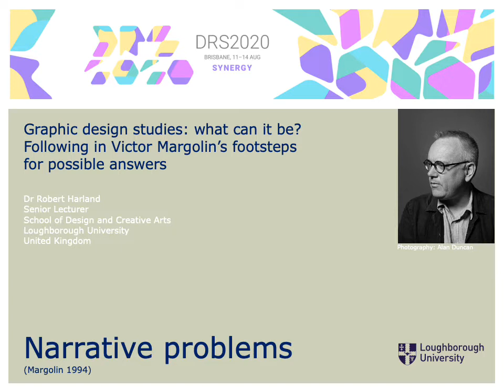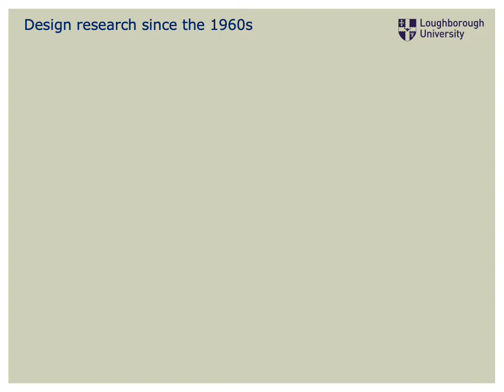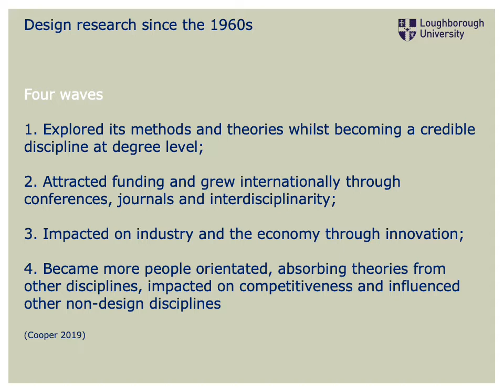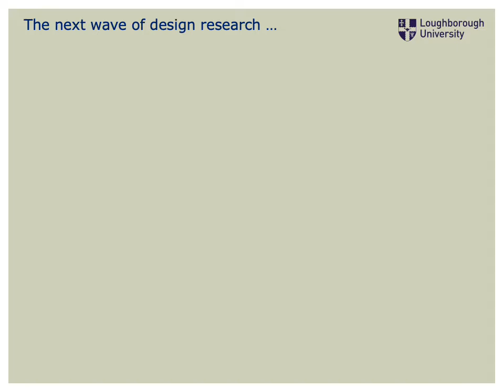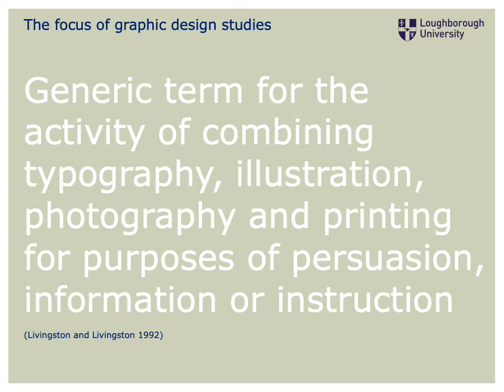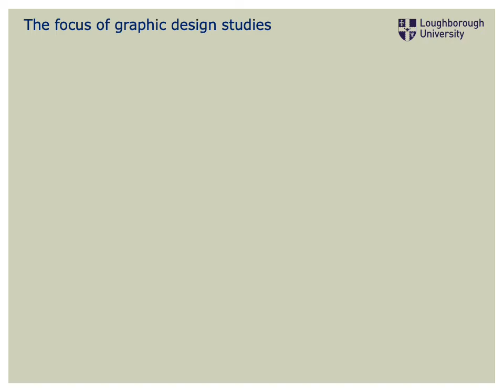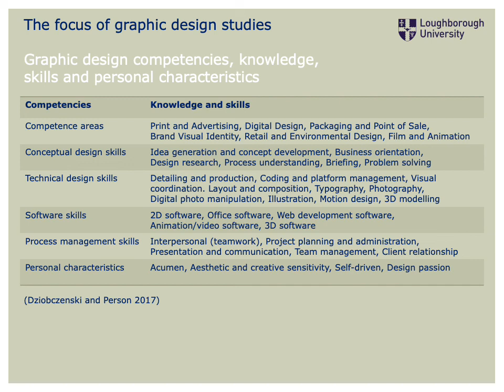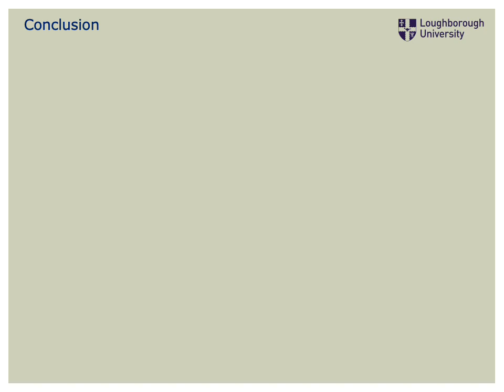Graphic design studies: what can it be?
Graphic design studies is proposed as a new way to differentiate practice in graphic design from reflection on that practice. Previous attempts to link design studies and graphic design have fallen short of arguing for graphic design studies, and consequently has not been explicit about how graphic design studies may contribute to better understanding the nature of graphic design practice. This has not been helped by the abstruse nomenclature that confuses graphic design’s relationship to and distinction from other visual practices. Victor Margolin called this ‘narrative problems.’ This paper explores the potential to differentiate graphic design practice from graphic design studies. Building on Margolin’s longstanding work and dissatisfaction with perpetuating the term ‘design research’ in favour of adopting ‘design’ and ‘design studies,’ the potential for recognising a new field of graphic design studies is introduced and explored for the benefit of emerging interdisciplinary design research agendas.